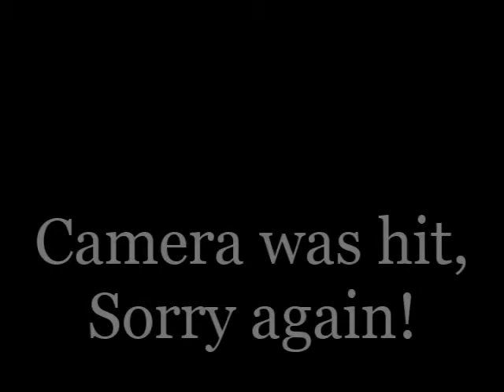Ceremony - 2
11/09/08 @ the Beat Kitchen
w/ Have Heart, Blacklisted, Let Down, & Convicted